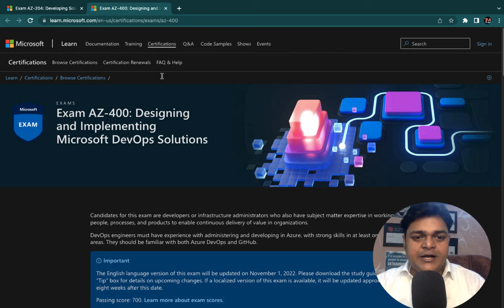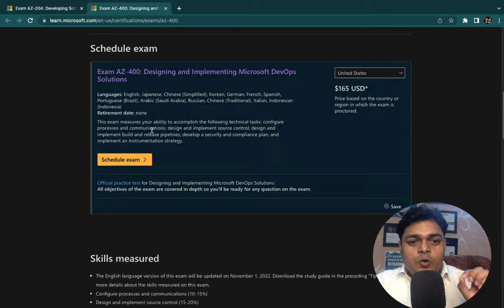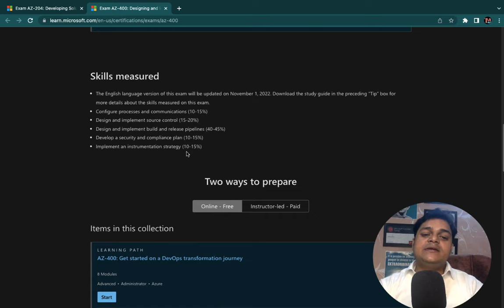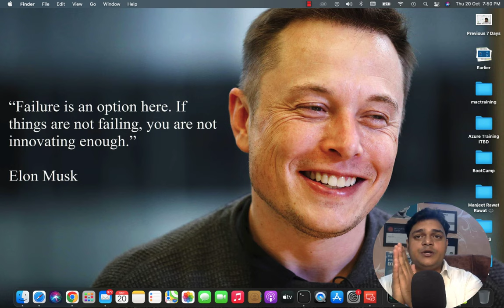What is DevOps? REALLY understand it | Career in DevOps | 100% Free DevOps Training with practical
Teach me cloud always try to give our best  , that's why adding new playlist for Azure DevOps .As we know DevOps is most demanded technology in market will upload all  contents based on devops we will cover 2 certification in this playlist.